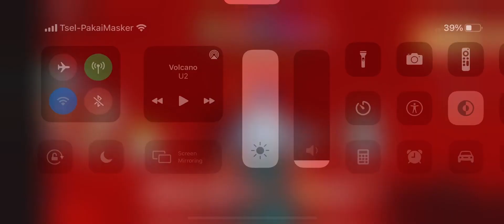Playing Pilfering Pirates Roblox